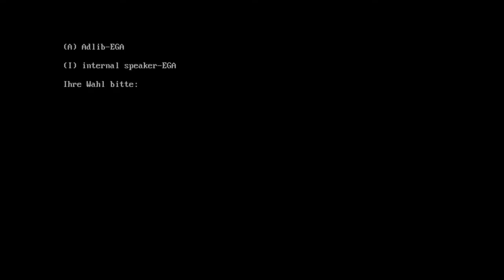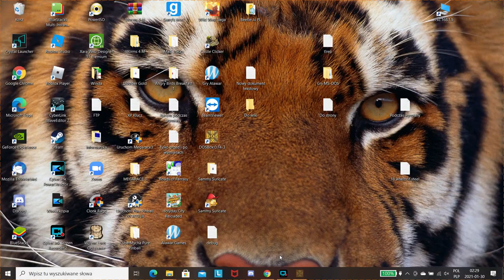Let's play #59 Old game in MS-DOS - Fire and Forget II The Death Convoy